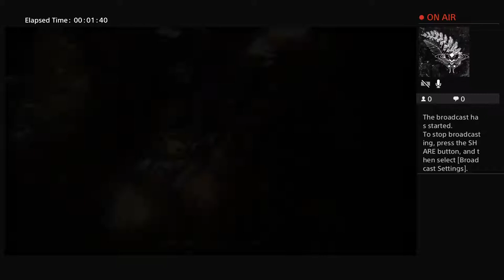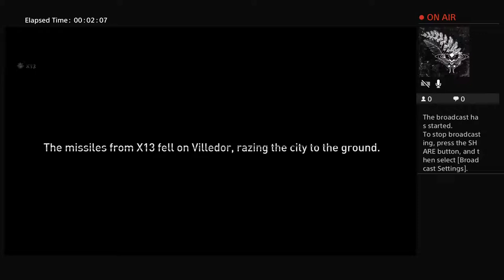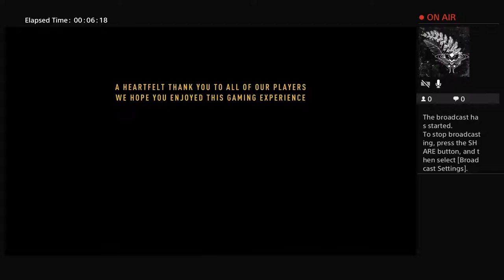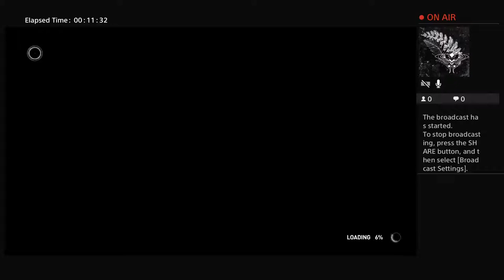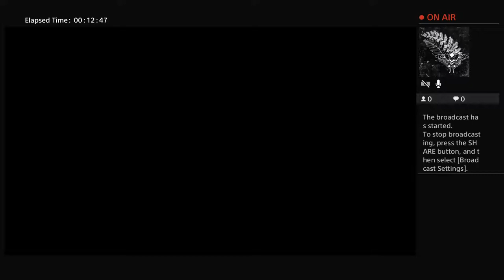DYING LIGHT 2 PART 14 ENDING!!!!